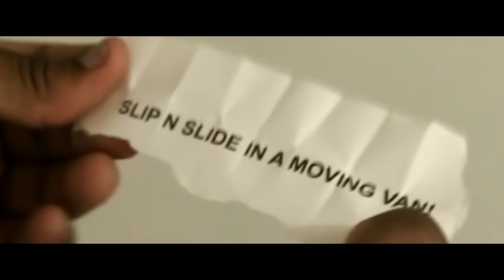SLIP 'N' SLIDE IN A MOVING VAN! *DISLOCATED ARM*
EPISODE 10!

We're going to die by the 14th, you'll see.